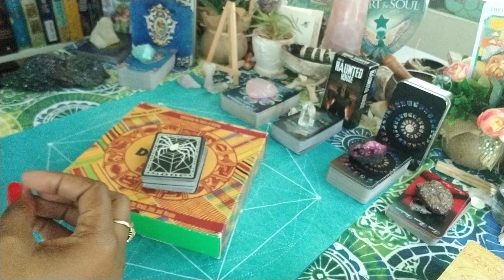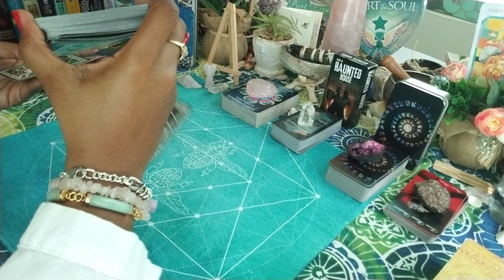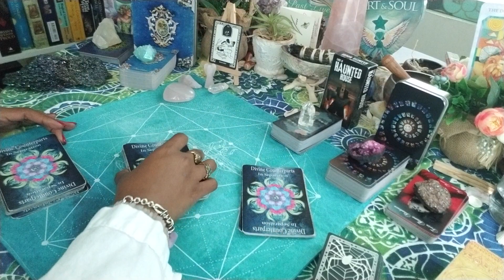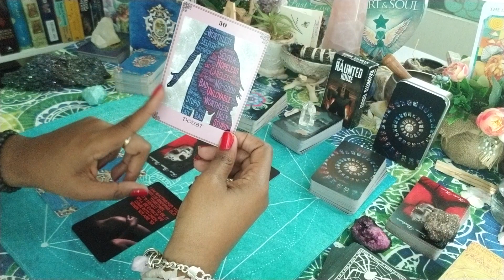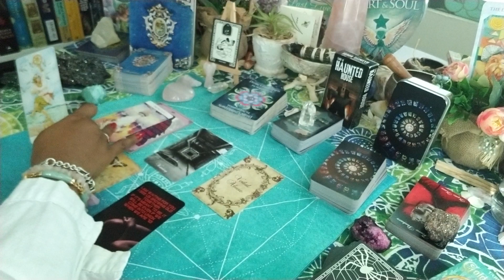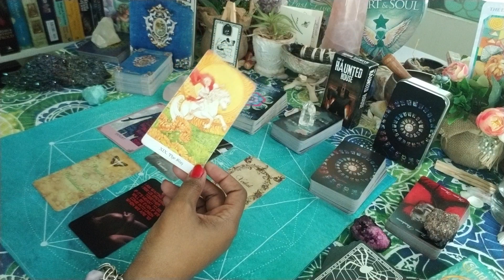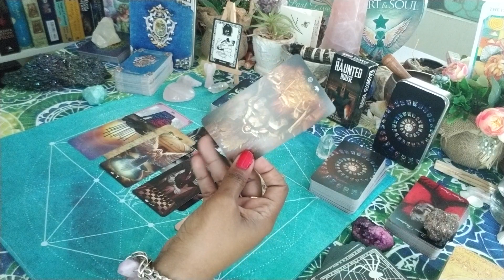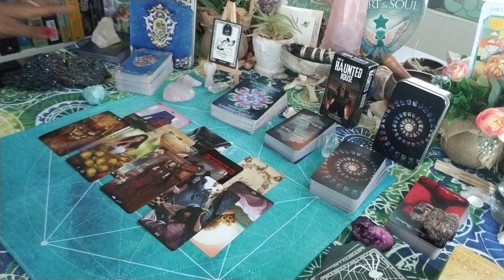GEMINI Nov 2020- Volcanic explosion of suppressed emotions. In ext. Secrets are being revealed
Thank you so much for visiting my channel. I would be so appreciative for your likes, shares, subscribes and comments.

Alternatively, you can view the extended for this video only for $3.33 on Vimeo

If youre interested in a personal reading or any of my oracle decks, please check out my website for a complete listing and description of readings offered please check out my Popular services include mediumistic work such as the Twinflame Checks to see if you have met your twin and Spirit Release Therapy